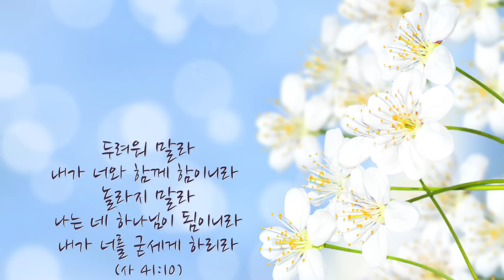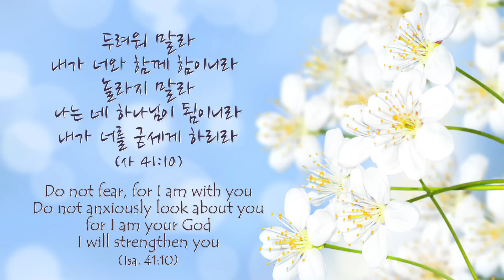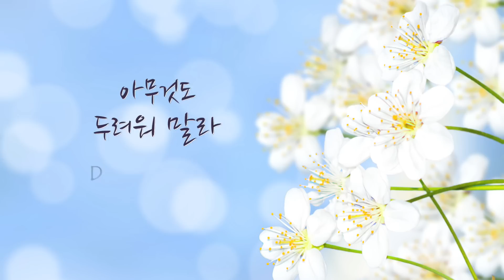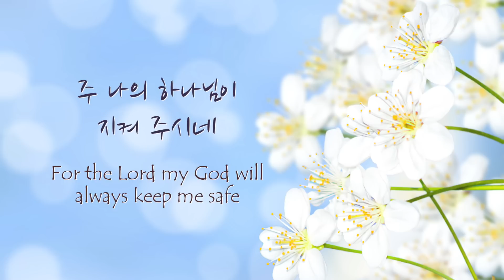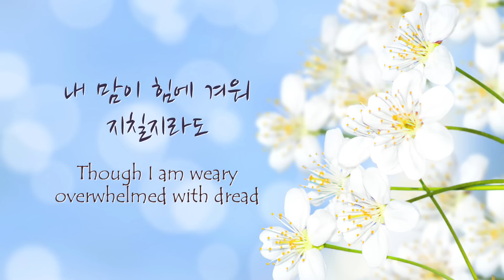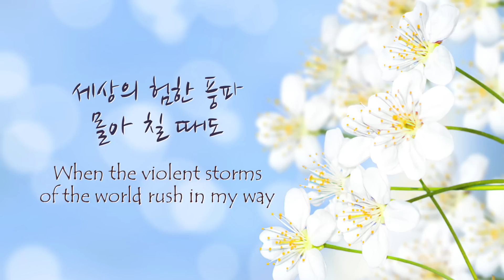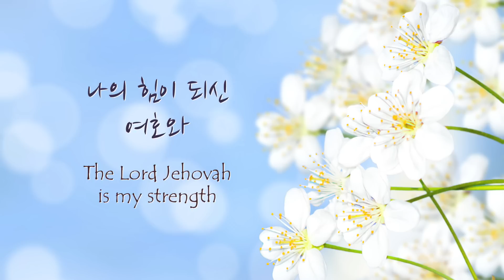[1시간 연속듣기] 아무것도 두려워 말라 피아노 CCM 연주 / Do Not Be Afraid of Anything Piano Instrumental (영어가사/lyrics)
[가사]

아무것도 두려워 말라
주 나의 하나님이 지켜주시네
놀라지 마라 겁내지 마라
주님 나를 지켜주시네

내 맘이 힘에 겨워 지칠지라도 주님 나를 지켜주시네
세상의 험한 풍파 몰아칠 때도 주님 나를 지켜주시네

주님은 나의 산성
주님은 나의 요새
주님은 나의 소망
나의 힘이 되신 여호와

[Lyrics]

Do not be afraid of anything
For the Lord my God will always keep me safe
Never be dismayed
Never be frightened
For the Lord my God will protect me

Never be dismayed
Never be frightened

Though I am weary, overwhelmed with dread
The Lord my God will defend me.
When the violent storms of the world rush in my way
The Lord my God will preserve me.

Lord, You are my strong tower,
Lord, You are my fortress
You're my Hope in times of trouble
The Lord Jehovah is my strength